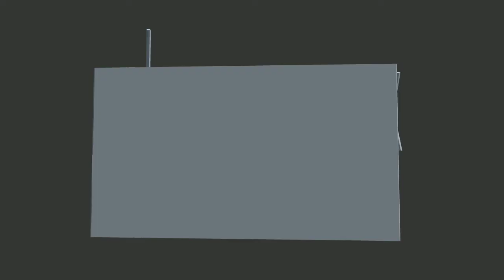omg this is logo kid moment 😳😳